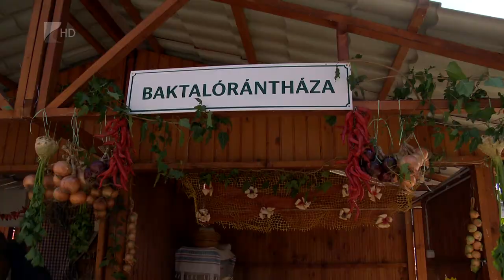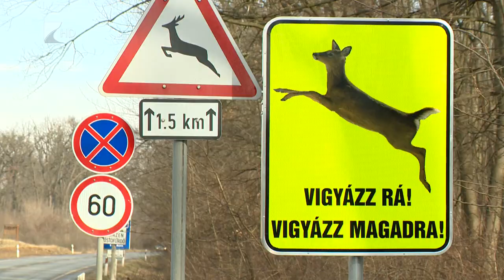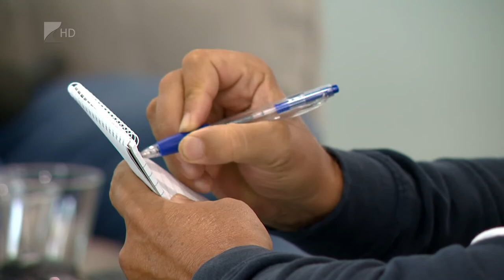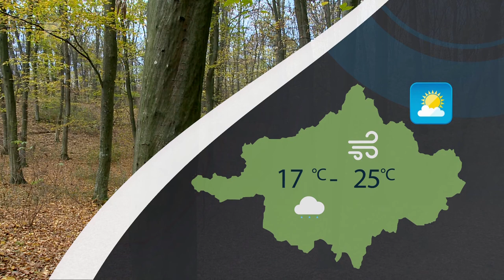Híradó 2021.09.23.- Kölcsey TV